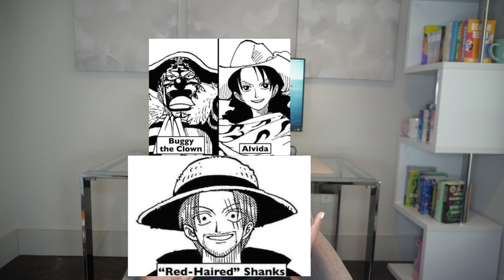One Piece | Arlong and Loguetown Arc Review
Greetings!

I recently read the One Piece Arlong and Loguetown Arcs and YOU GUYS!!! - I was NOT ready! What just happened?! It was incredible! In this video, I have a detailed discussion/review of the One Piece Arlong and Loguetown Arcs. If that seems like something that you would be interested in, then you have come to the right video!

Timecodes
0:00 - Introduction
0:43 - Arlong Park Arc Review/Discussion/Break-Down
12:52 - Loguetown Arc Review/Discussion/Break-Down
16:06 - Final Remarks

Manga(s) Mentioned in this Video:
One Piece Vol. 8
One Piece Vol. 9
One Piece Vol. 10
One Piece Vol. 11
One Piece Vol. 12